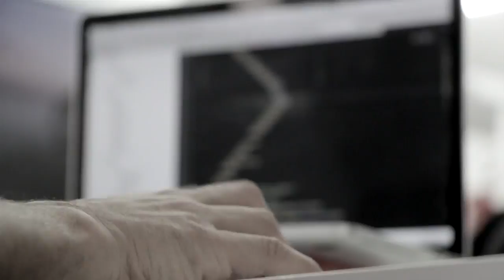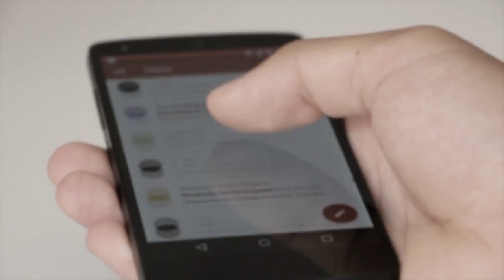Why We Build Our Own Computers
At Hüify we build our computers...this is what it looks like!

Typically an Apple computer of this quality will cost $3000. We know that's heavily marked up with marketing and branding costs. We decided to build our own for a fraction of the cost (less than one third). These are called "Hackintosh's".

- Gigabyte H81N Mini-ITX LGA 1150 Motherboard
- Intel Core i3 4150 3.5GHz Hyper Threaded Dual Core CPU
- Zalman CNPS5X 92mm CPU Cooler
- Gigabyte Nvidia GeForce GTX 660 2GB GDDR5 OC
- G.SKILL Sniper Series 8GB (2 x 4GB) 240-Pin DDR3 SDRAM DDR3 1866
- WD Blue 1TB Desktop 3.5 Inch SATA 6Gb/s 7200rpm Internal Hard Drive
- Kingston Digital 120GB SSDNow V300 SATA 3 2.5 (7mm height) Solid State Drive (SV300S37A/120G)
- Bitfenix Phenom Mini-ITX Case in Arctic White with 2x 120MM Bitfenix Spectre Fans